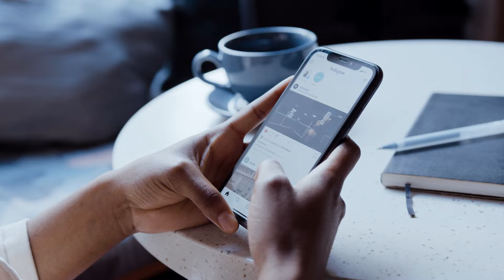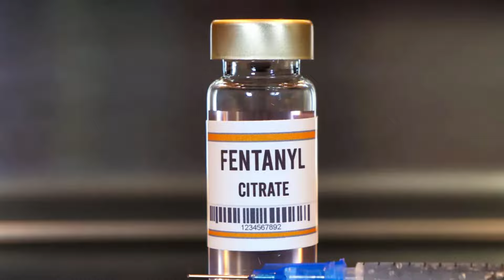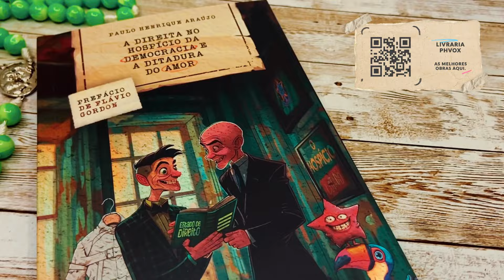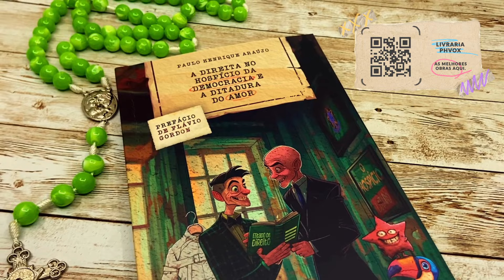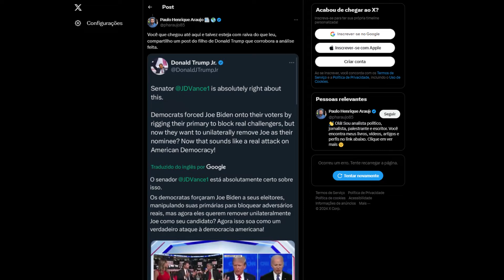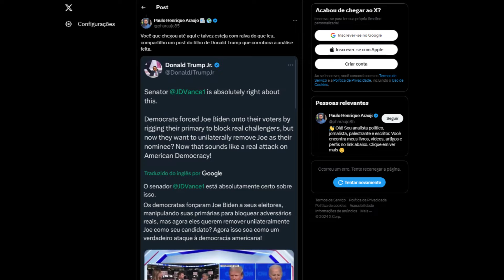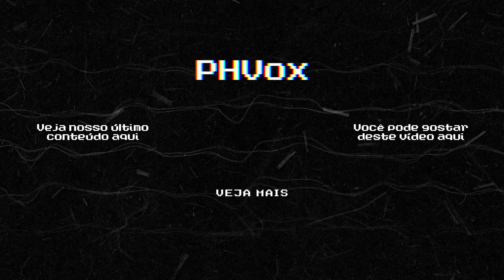RISCO: A armadilha dos Democrata contra Donald Trump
🏛 Contribua pelo PIX:
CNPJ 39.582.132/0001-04